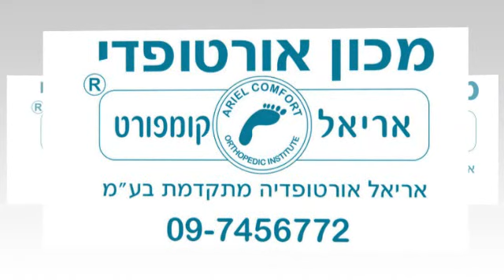מדרסים לטניס.מדרסים ייעודיים לשחקני טניס.מדרסי ספורט לשחקני טניס...